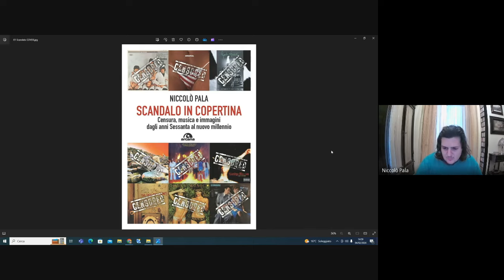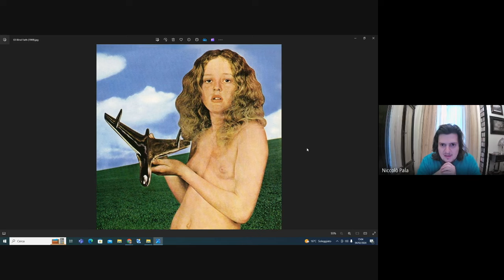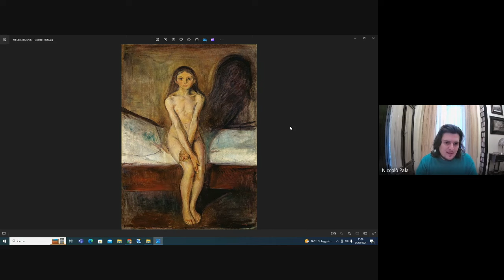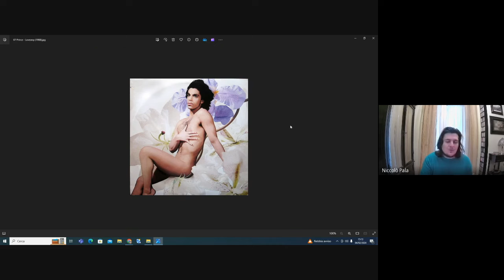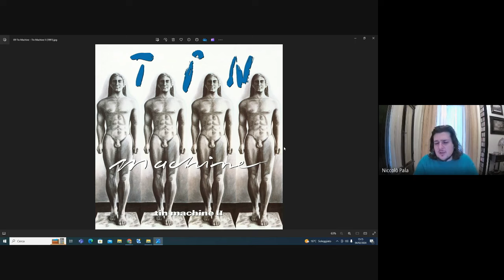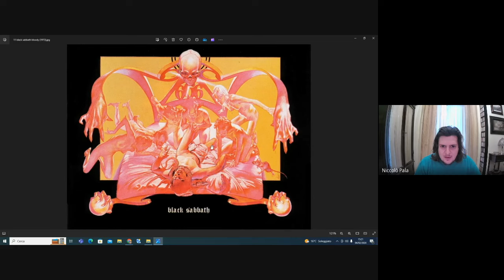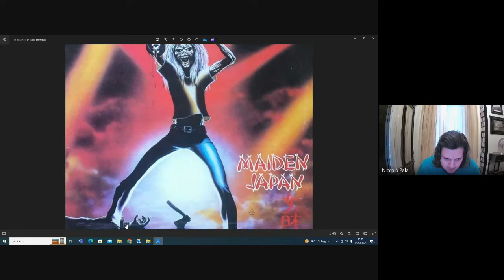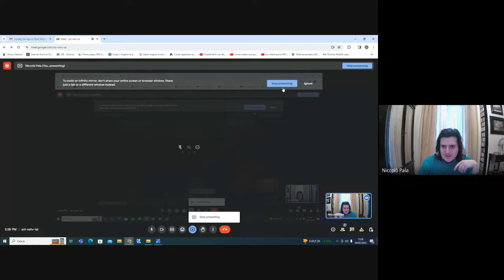Niccolò Pala - Scandalo in copertina (Filosofarti 2024)